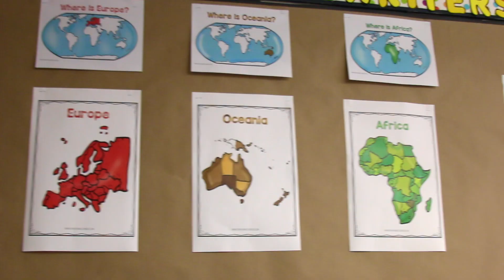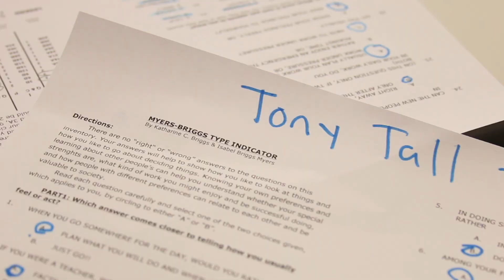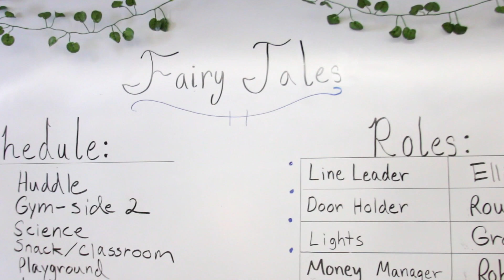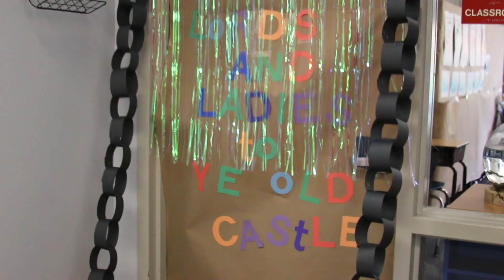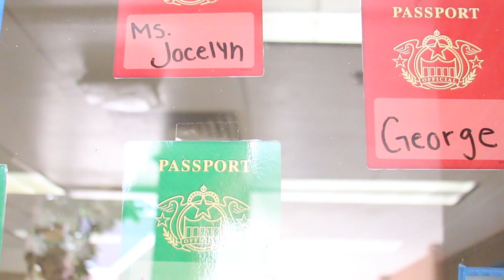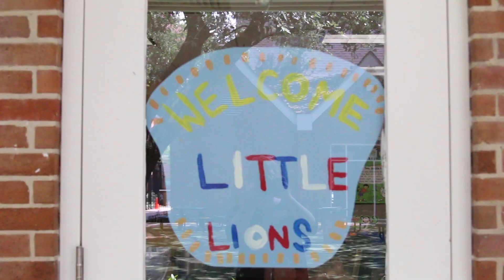Summer at St. Mark's Session One; 2022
Our Session One camp was full of magic and wonder as campers crafted their own catapults, explored dark forests, and visited the beautiful castles of Europe. Each week of our day camp included camp staples like arts and crafts, science and STEM, sports and motor, thematic play, and tinkerlab all taught by St. Mark's teachers. Campers tried out yoga/mindfulness, tae kwon do, and theatre/drama as well as a few other fun options. Summer at St. Mark's is open to 3-13 year olds with a special track for our older campers, who participate in a Counselor in Training Program. Interested in learning more or joining us later this summer?